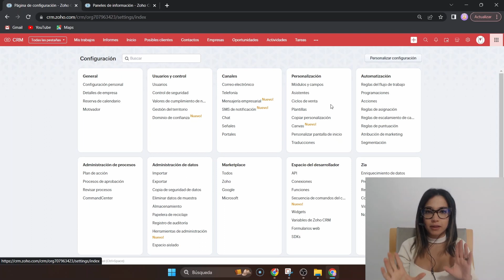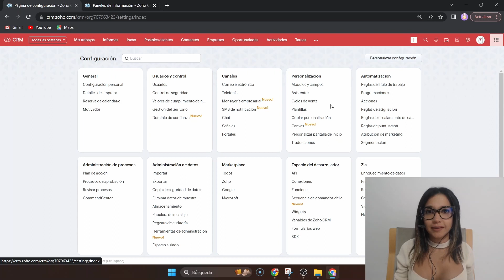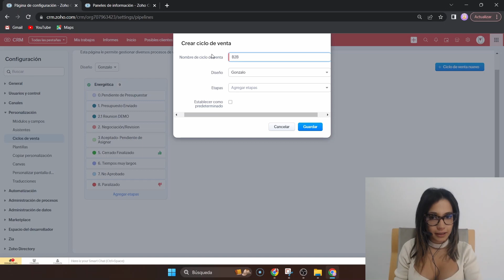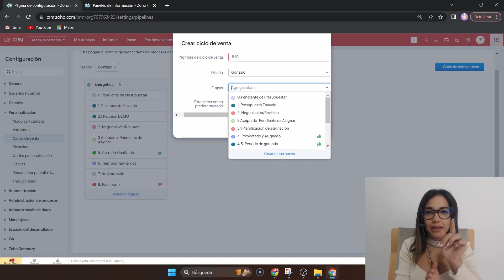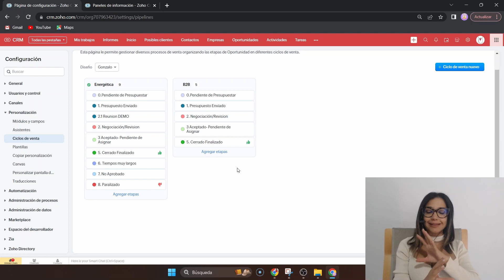Cómo CREAR un ciclo de ventas en Zoho CRM | Tutorial PASO a PASO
✅Empieza con Zoho CRM de forma GRATUITA con una prueba de 30 días

🎓En este video, Jessica nos enseña cómo guía a través del proceso de creación de un ciclo de ventas en ZOHO CRM de manera efectiva. Si estás buscando optimizar tus estrategias de ventas y mejorar la gestión de tus prospectos y clientes, has llegado al lugar adecuado.

Aprenderás:

Los conceptos fundamentales de un ciclo de ventas y por qué son esenciales para el éxito comercial.

Cómo configurar y personalizar un ciclo de ventas en ZOHO CRM para que se adapte perfectamente a las necesidades de tu negocio.

Estrategias y mejores prácticas para seguir durante todo el proceso de ventas, desde la captación inicial hasta el cierre de la venta.

Consejos y trucos para aprovechar al máximo las capacidades de ZOHO CRM y mejorar la eficiencia de tus equipos de ventas.

No importa si eres nuevo en ZOHO CRM o si buscas optimizar tu proceso actual, este tutorial te proporcionará los conocimientos y las habilidades necesarias para llevar tus ventas al siguiente nivel.

¡Acompáñanos en este viaje para descubrir cómo crear un ciclo de ventas efectivo en ZOHO CRM y potenciar tus resultados comerciales!